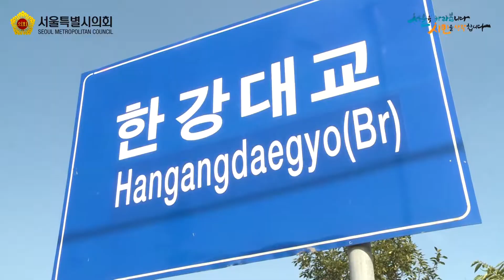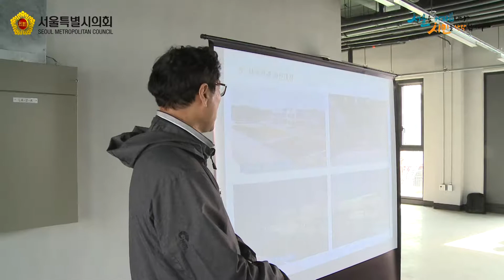도시안전건설위원회 노들섬 특화공간 조성사업 및 백년다리 현장방문 / 2019-10-16